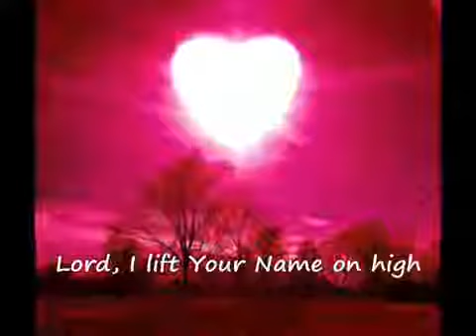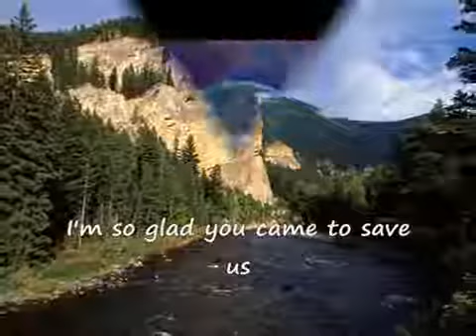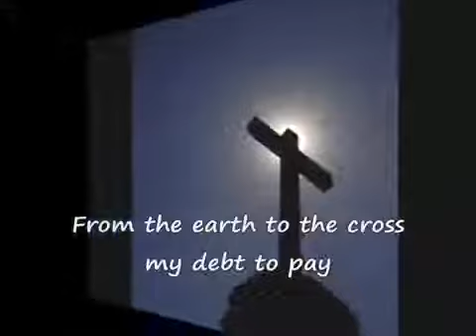Lord, I lift Your Name on high w_ lyrics